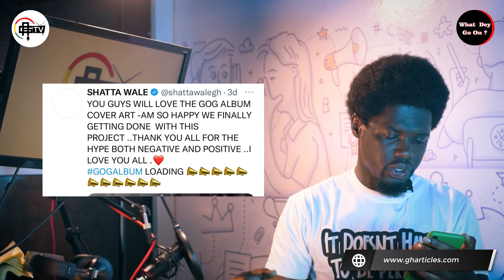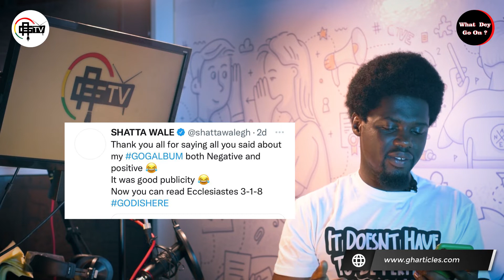Shatta Wales Mother Sheds Tears On Radio Over Tenancy Issues -What Dey Go On?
Mother of multiple award-winning dancehall artiste, Shatta Wale, Madam Elsie Avemegah better known as Shatta Mama has appealed to the general public that she needs money to rent an apartment.
According to Shatta Mama, two weeks ago she was evicted from the East Legon apartment Shatta Wale claimed to have bought for her six years ago by the landlady.

Speaking with Hotfmghana.com, the overly dejected mother of the self-acclaimed dancehall king indicated strenuously that she is currently homeless and the only option she has is to appeal to the general public to help her rent a new apartment:

” Yes, I have been evicted from the East Legon apartment Shatta Wale got for me… Almost two weeks now I have nowhere to stay…I’m currently homeless… Video Has More details

PLEASE NOTE: Unauthorized upload of this video to any YouTube channel is strictly prohibited. (C) GhArticles Media